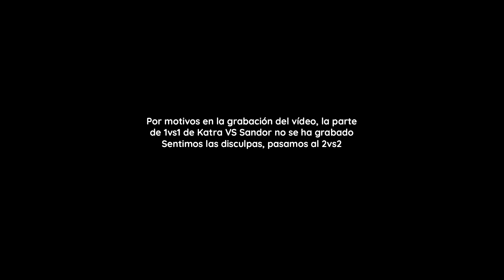KATRA X MICHU VS GIO X SANDOR - SEMIS - CLASIFICATORIA PRO DUAL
Subimos batallas de gallos y contenido relacionado con Hip Hop. Podéis enviarnos vuestros freestyles, oneshots, temas o lo que se os ocurra para que lo subamos al canal y nos apoyemos entre todos para crecer.